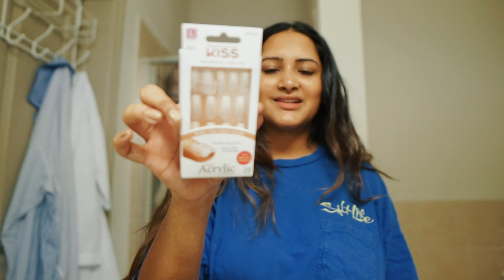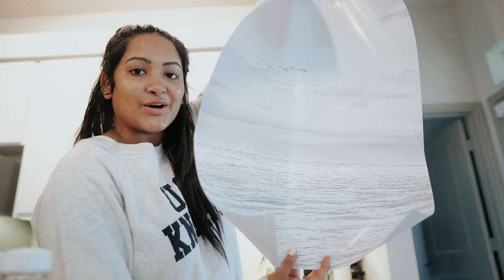Dying My Hair, Home Decor Updates & Trying Kombucha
In this vlog I DYE MY HAIR!! My hair has lightened up since getting balayage and I wanted to dye it darker. I also show you all the home decor updates in our apartment-- even more is coming so I'm hoping to have an apartment tour video up in the next month! I also tried watermelon kombucha!!

About Me!
Name: Sonali (Sun-all-e)
Age: 23
Ethnicity: Indian
College: University of Central Florida Class of 2019
Major: Radio/ Television
Sorority: Alumna of Kappa Delta